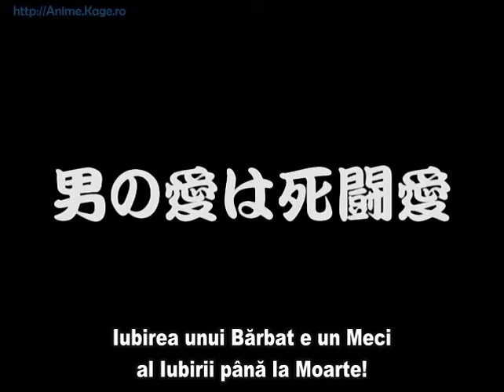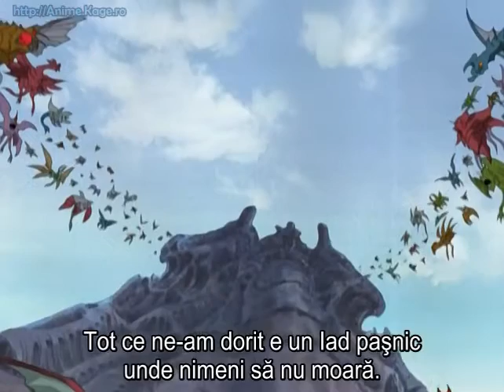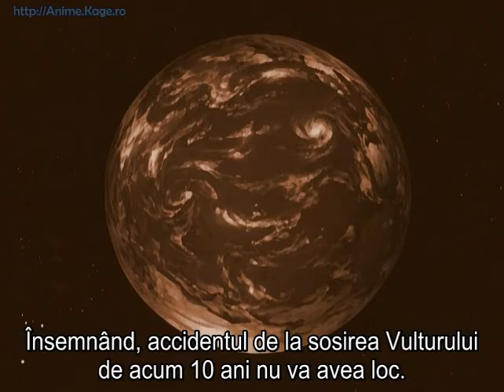Distrugătorul Sadamitsu - Episodul 9 RoSub